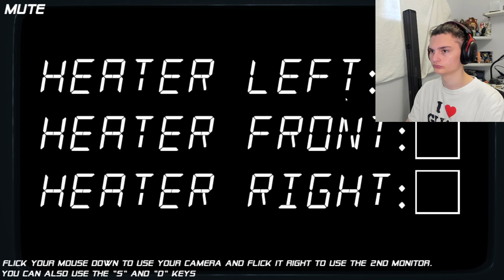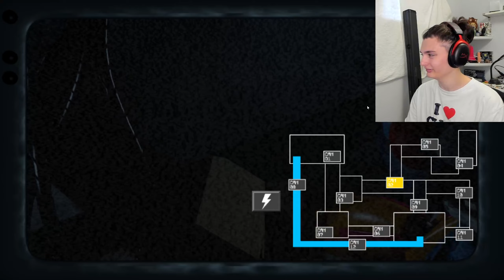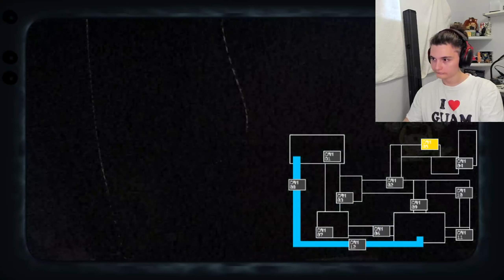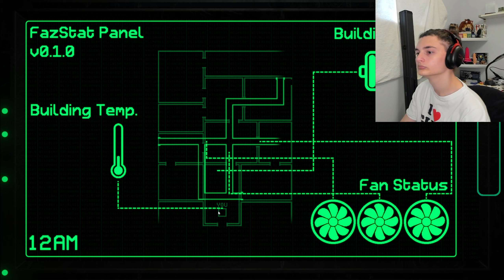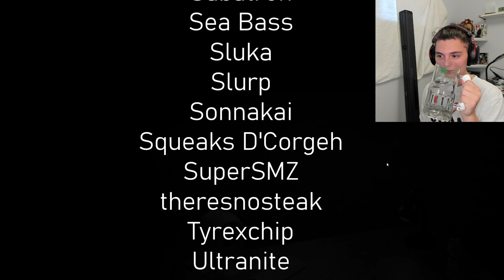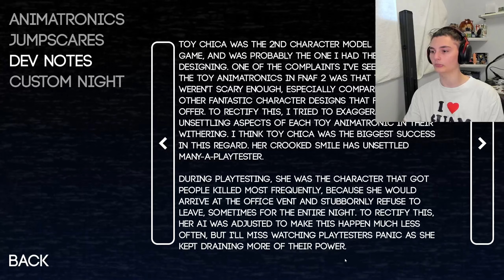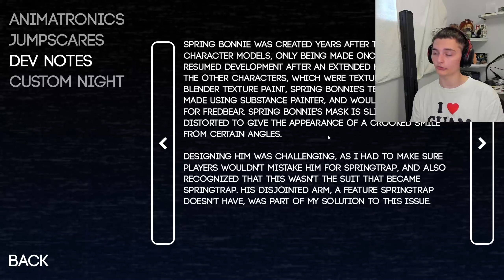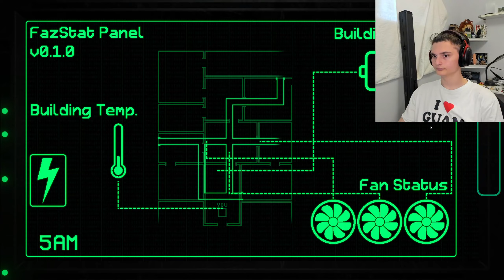Fazbear Entertainment Storage Full VOD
This is the full vod in case you didn't wanna be bombarded with sound effects lol